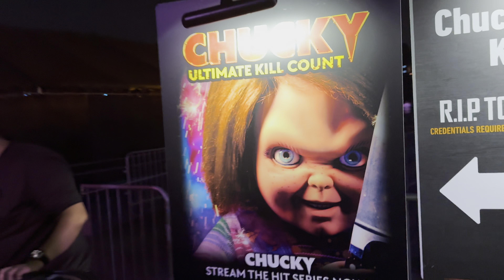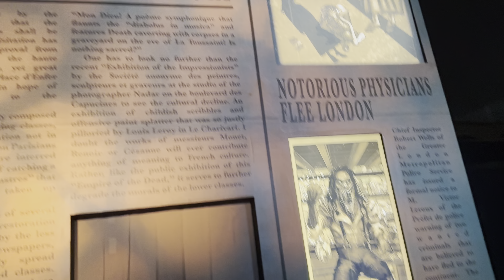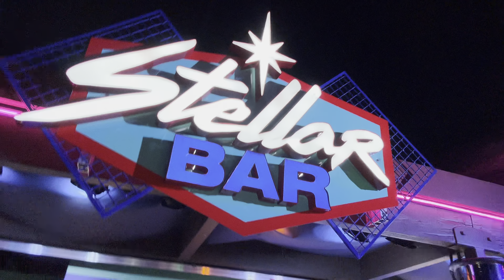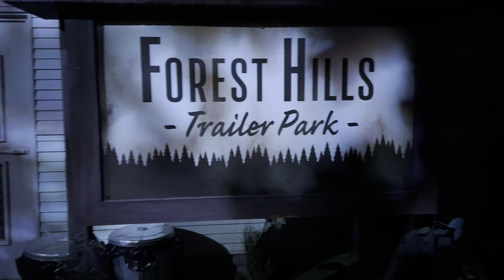OUR FIRST TIME TOGETHER AT HALLOWEEN HORROR NIGHTS!!! (GIRLFRIEND CRIED)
WELCOME TO LGND’S YOUTUBE CHANNEL!!!

FOLLOW LGND

LGND's SnapChat: LGNDFRVR

FOLLOW DESIREE